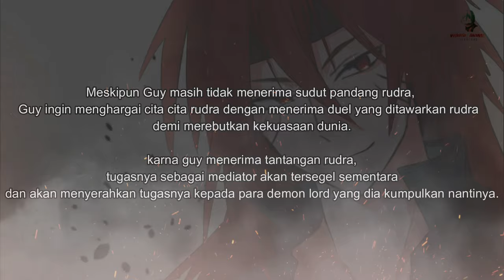KEMATIAN VELDANAVA & LUCIA [16PART9] - Tensei Shitara Slime Datta Ken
LN VOLUME 16 PART 9 ''MASA LALU GUY CRIMSON''
disini kita akan diperlihatkan permainan yang dibuat rudra demi merebutkan kekuasaan dunia.
dan langsung saja simak videonya.